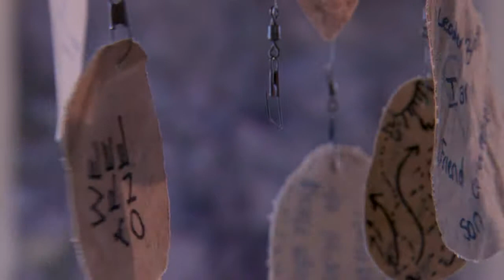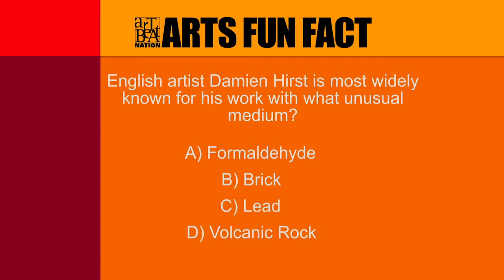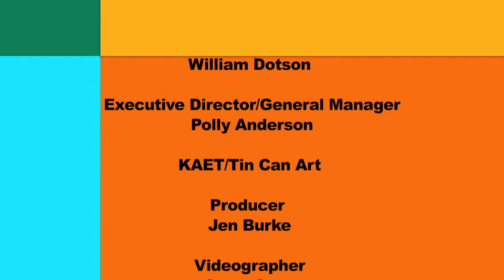ArtBeat Nation, Season 3 Episode 25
A photographer focuses a lens on his heritage. The surreal depictions of one artist's obsession, elaborate paintings on an unusual canvas, and search of utopia with a celebrated author.